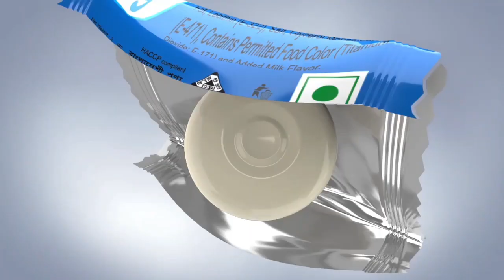এমপি যখন ভোটে দাঁড়ায় # comedy # comedyvideo # funnyvideo # bangla_new_funny_video # viral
In this video এমপি যখন ভোটে দাঁড়ায়  video on youtube
0:01 Introduction
Youtube viral feeny video on 2023